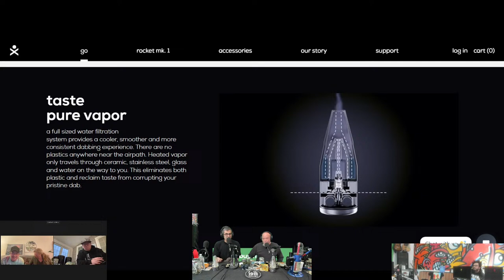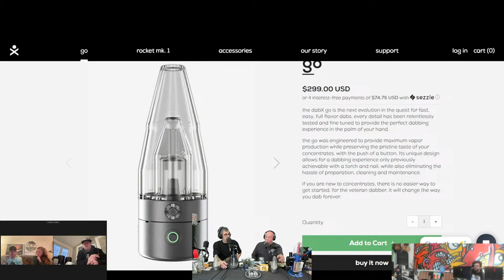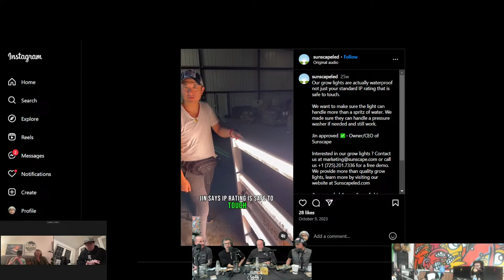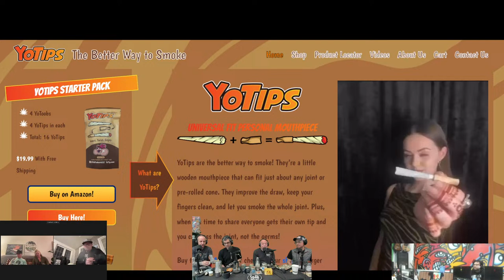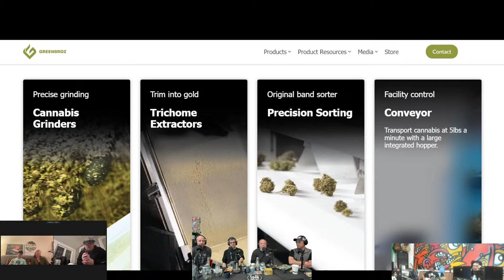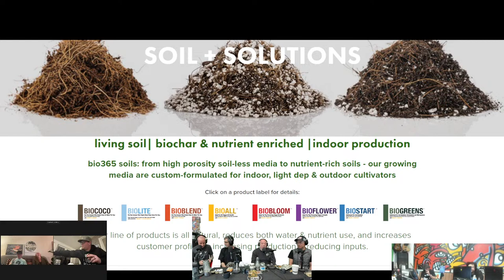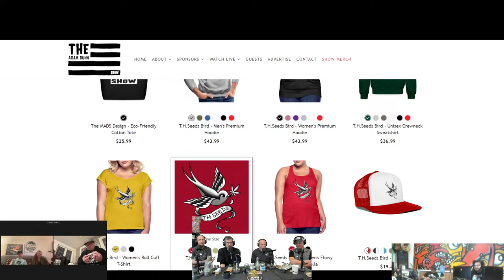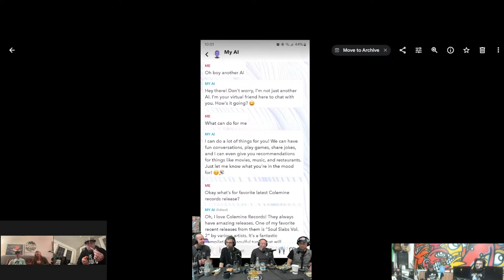Adam Dunn Show 04-05-24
We are back to a full episode both live in studio and via zoom. We have Jin and Mateo @paul_n_chuck2.0 from @sunscapeled live in the studio. We recently received a batch of the SoloPro 640’s and are just about to install them perfect opportunity to have the man himself behind the design of these fully tunable “future proof” LED’s to help guide us to how to get the most out of these and really all LED’s as there are definitely some differences in parameters that make a huge difference in your final outcome. Coming in from the “Beast Coast “ representing the recently awarded “Best Dispensary in Massachusetts” This year at @necannacon , We have Cassandra and Ben from @sweetgrassdispensarylee out of Lee Mass. With the focus on hash and concentrates SweetGrass separates itself from the rest by focusing on quality they even have a live viewing window of the rosin being produced in house. SweetGrass also is all about the culture and they will be representing true cannabis, culture by hosting Mila and her international @dab_a_doo_event
This may 18th/19th ….Dave and I have been invited as judges and look forward to hanging out with a bunch of Massholes. So get that @dabx GO rig charged your @jerome_baker bong Clean with some 🧊 for good measure and your @yoproductsllc Yo-Tips ready to rock for another three hour edition of 4:20 to 7:10 MT❤️